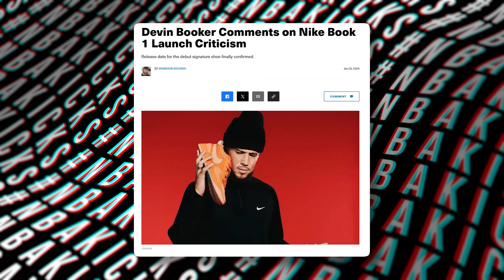Top 10 Sneakers of the YEAR | NBA Kicks 2023-24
With the NBA Finals in full effect lets look back at the Top 10 BEST sneakers of the 2023-24 NBA Season featuring; Kyrie Irving, Anthony Edwards, Luka Doncic, and more!